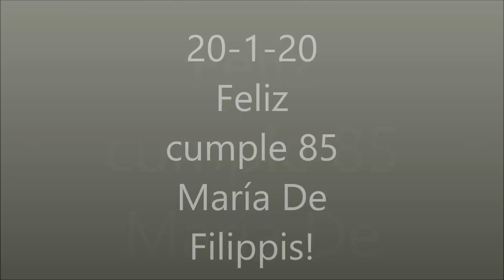María-West Side Story-Leonard Bersntein-Hugotenor